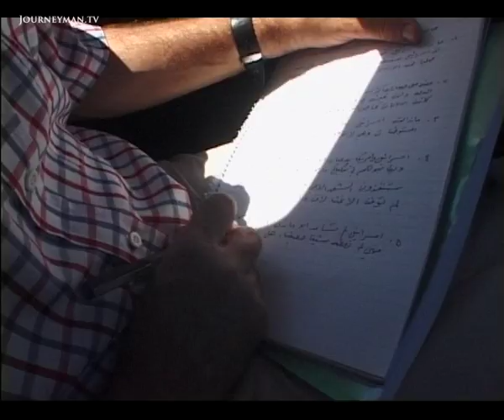Under Siege from Israel (2003)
Israel and America's attempts to isolate Yasser Arafat have only increased his popularity amongst his Palestinian subjects.

Ever since Israel threatened to expel or assassinate Arafat, crowds like this have flocked to his Ramallah Compound. Over the past 18 months, Arafat’s compound has come under siege three times. Israeli tanks have reduced large sections of the building to rubble. However, far from undermining Arafat, Israel’s actions have only increased his popularity. Palestinians see him as embodying their nation’s struggle and take all threats to his safety personally. The sighting of an ambulance entering the compound sends the media into a frenzy, reports circulate that he has been poisoned. Despite a brief appearance to allay the rumours, Palestinians are all too aware of how frail and vulnerable their leader is.

Production Company – Ref. 1979 SBS Australia